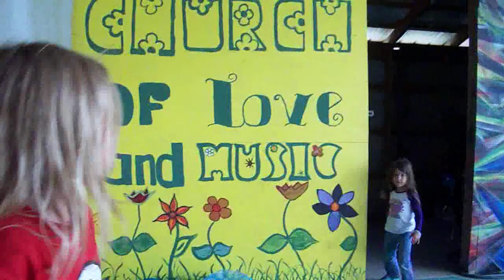6-year-old girl get gun held to head by police in PA due to the war on drugs.MOV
This is a re-posting of a video which disappeared from this youtube channel. I hope it wasn't the parents who changed their minds, but I didn't get any message from them, so I assume it was police complaining about it, since they completely deny the use of automatic weapons in the raid, especially used against children. But I was there and it definitely happened. The police raid at the ACME universal church of love and music was on August 1, 2009. Myself and two others were there, along with my 2 dogs who the cops threatened to kill, if Rob hadn't gotten "them under control" (while at the same time was being yelled at to "get down on the ground"). The 2 children in this video were with other kids at the time of the raid, which consisted of the 200 or so festival attendees, many of whom were church members, and the approximately 50 police officers ranging from full SWAT gear to full camouflage. Many of them pointed automatic weapons at people, including this 6-year-old girl. She states that the cops pointed a machine gun at her head and searched her 3 times. Of course, no police officers or their superiors were held accountable for anything. Just another example of the drug war being used to abuse the people who pay the bill for it.